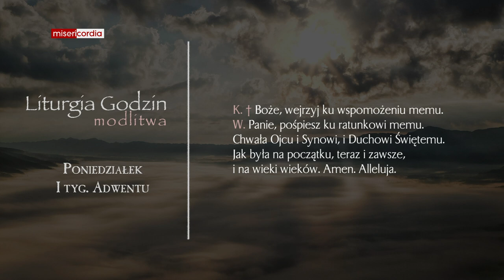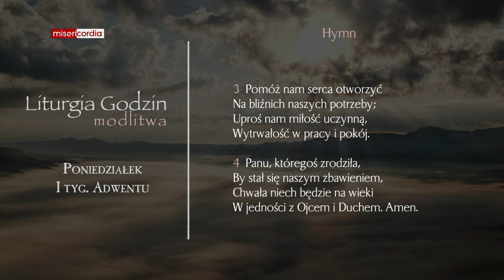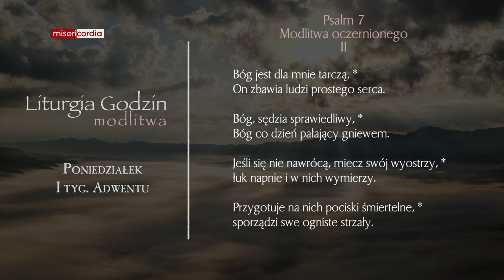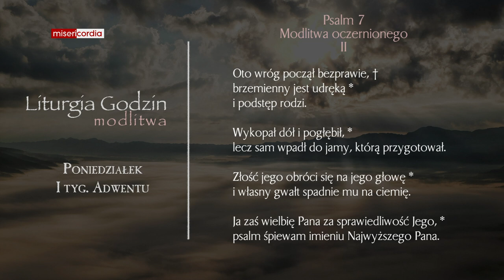Liturgia Godzin | Modlitwa Południowa | Poniedziałek, I tyg. Adwentu